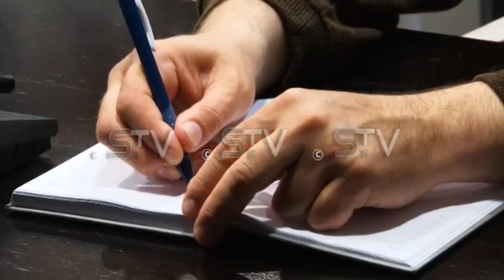Sastanak u Gradskoj kući